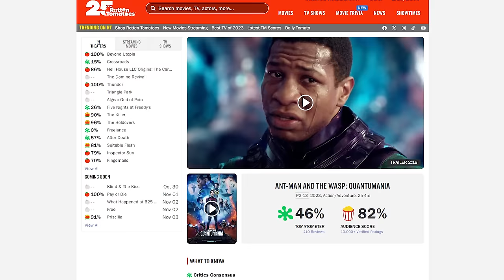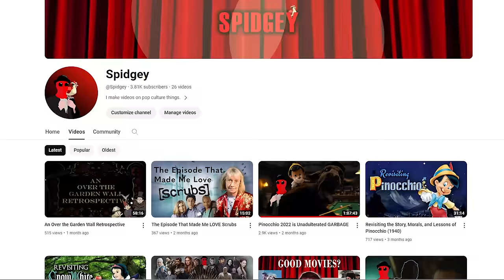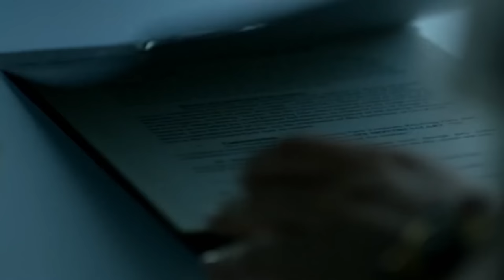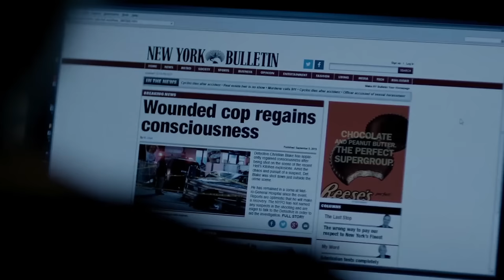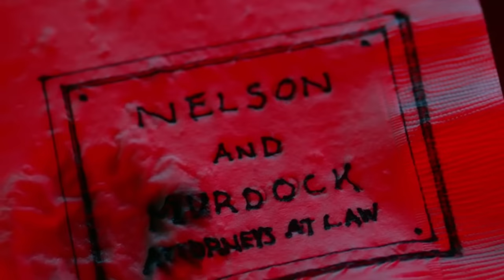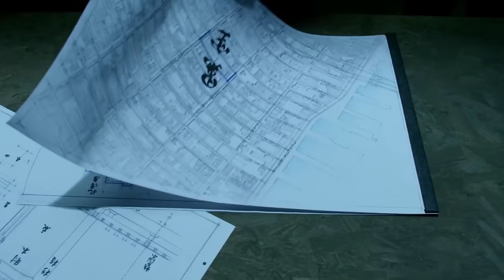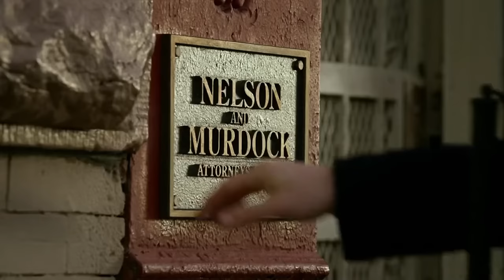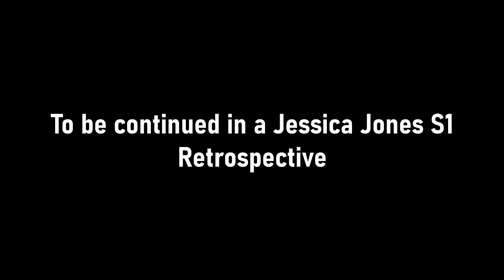A Daredevil Season 1 Retrospective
Daredevil is arguably the best thing to come out of the MCU, so I'm going to talk about season one today. This'll most likely start a little series that may take a while...

0:00 - Intro
2:46 - Episode One
14:33 - Episode Two
23:22 - Episode Three
30:49 - Episode Four
36:50 - Episode Five
43:45 - Episode Six
50:40 - Episode Seven
57:32 - Episode Eight
1:05:18 - Episode Nine
1:13:11- Episode Ten
1:19:55 - Episode Eleven
1:28:42 - Episode Twelve
1:41:50 - Episode Thirteen
1:53:46 - Conclusion